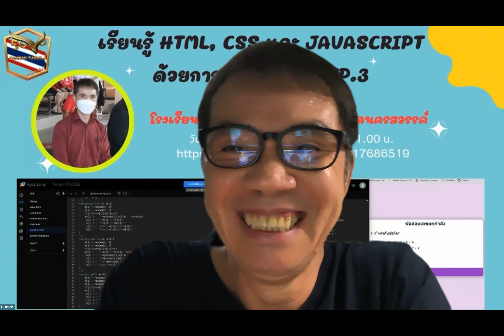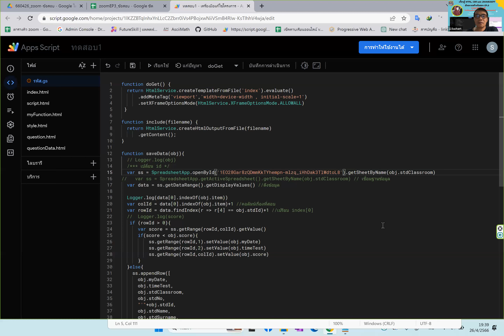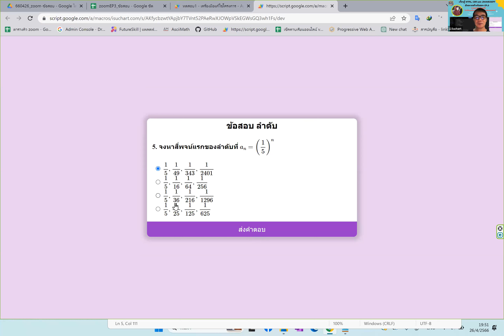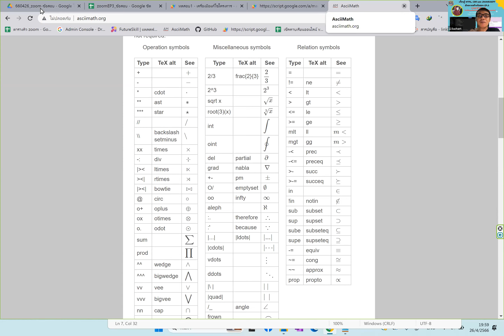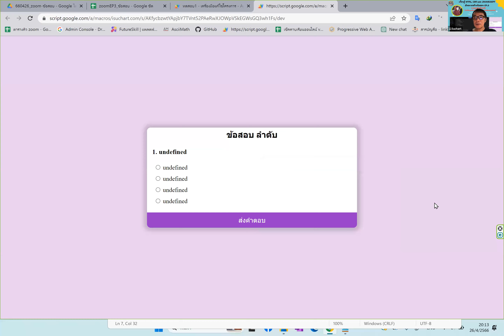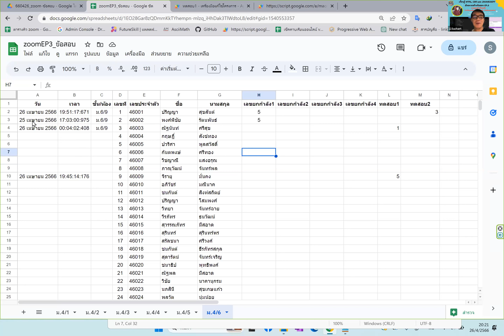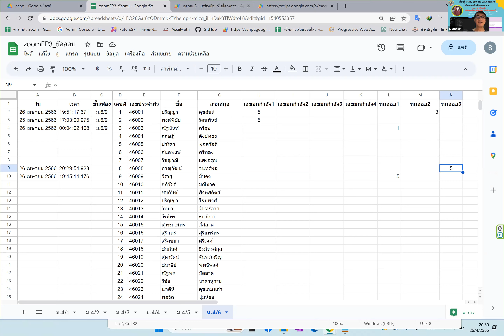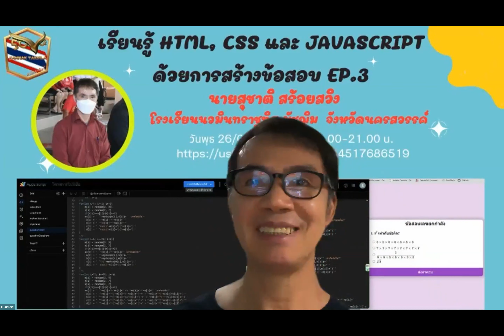เรียนรู้ HTML, CSS และ JavaScript ด้วยการสร้างข้อสอบ EP.3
โดย
👩‍🏫👨‍🏫 นายสุชาติ สร้อยสวิง
🏢 โรงเรียนนวมินทราชูทิศ มัชฌิม  จังหวัดนครสวรรค์

1. อบรมฟรีไม่มีค่าใช้จ่าย (ไม่จำกัดจำนวน) Zoom รองรับได้ 300 ท่าน
2. ต้องเปิดกล้องช่วงเริ่มกิจกรรมอยางน้อย 15 นาทีเมื่อเข้าห้องประชุม และรายงานตัว
3. สามารถสมัครเป็นวิทยากรขึ้น ZOOM ได้
4. หากมีไฟล์จากวิทยากร ผู้เข้าร่วมกิจกรรม ZOOM เท่านั้นที่จะได้รับไฟล์
5. หากท่านจะท่านอาหาร นอน หรือมีพฤติกรรมที่ไม่ให้เกียรติกับทางวิทยากร กรุณาปิดกล้องระหว่างซูม

2)นายวุฒิศักดิ์ กันหาฤกษ์